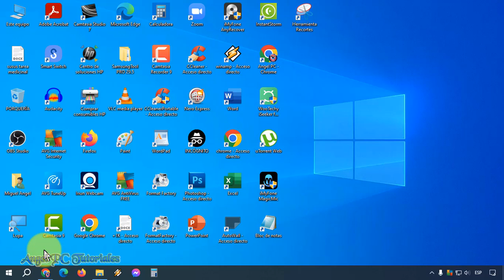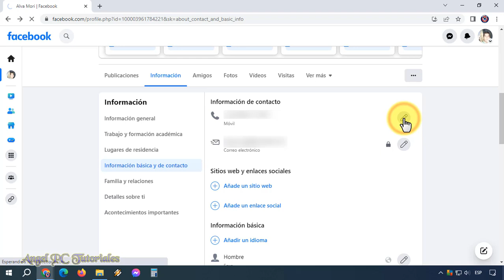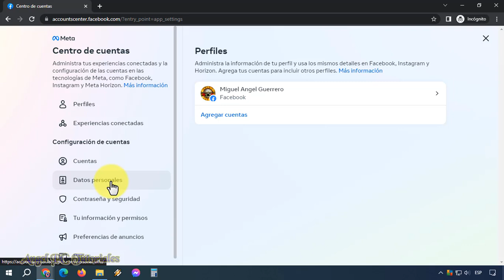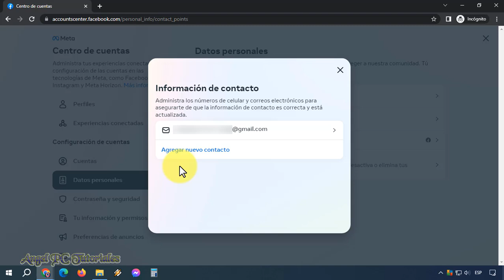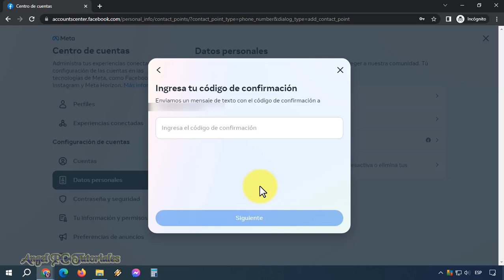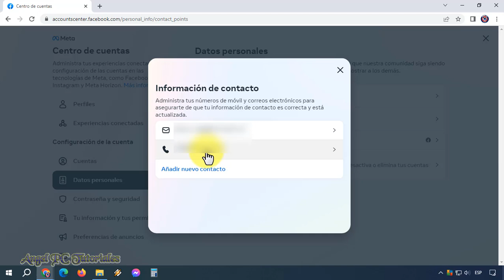COMO PONER O CAMBIAR EL NUMERO DE TELEFONO EN FACEBOOK DESDE PC 🚀 100% ACTUALIZADO ✔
Cómo poner número de teléfono en Facebook en PC. Explico cómo agregar o cambiar el número de celular en tu cuenta de Facebook. Poner tu número de móvil en Facebook es una muy buena manera de proteger tu cuenta; ya que si, por ejemplo, no puedes iniciar sesión porque se te olvidó la contraseña, puedes reestablecerla utilizando tu número de celular. También protegerás tu cuenta si es que alguien quiere acceder a ella sin tu permiso.
La manera en que se agregaba o cambiaba el número de teléfono en Facebook, cambió debido a que la red social constantemente realiza modificaciones en su página de configuración. Las opciones cambian de lugar, quitan o agregan funciones, en fin. Por eso, en este video tutorial actualizado, te enseñaré la nueva forma de poner o cambiar tu número de celular en Facebook.